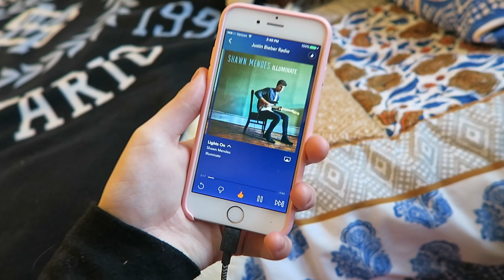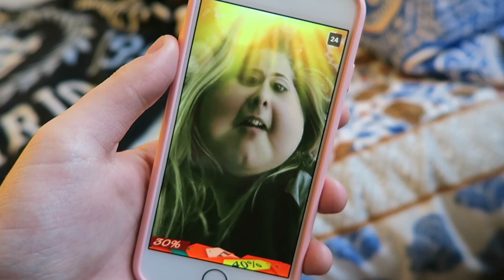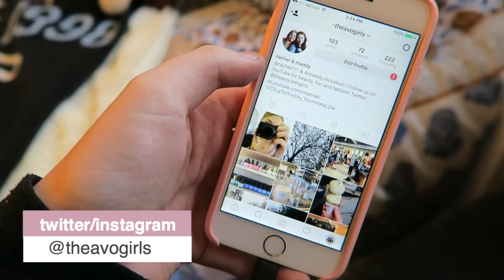NEW CAMERA!!! | Canon G7x | Sleepover w/Grace